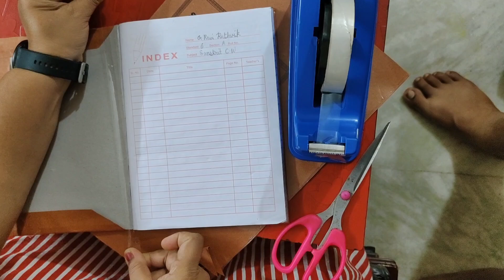How to cover books without any repairs for the whole year .